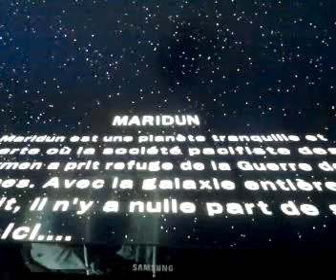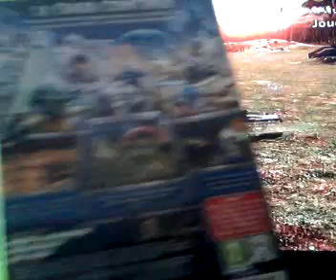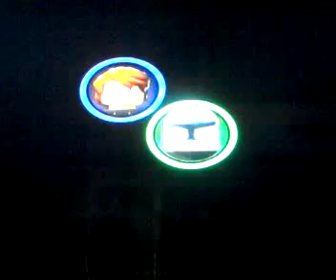LEGO Star Wars 3 The Clone Wars (TheFlorian58 vs ManuManu XBOX 360)